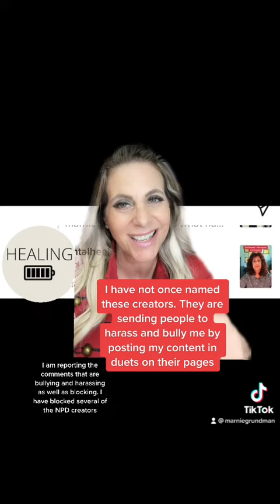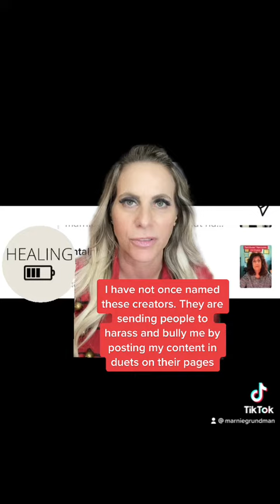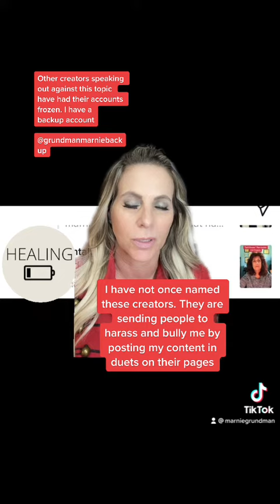BEING TARGETING BY THE 'SELF AWARE' NARCISSISTS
Marnie Grundman is a Trauma-certified therapist specialising in narcissistic family dynamics. Marnie’s practice serves the unique needs of narcissistic family survivors.

Services:
Individual talk therapy
EMDR therapy
Group therapy